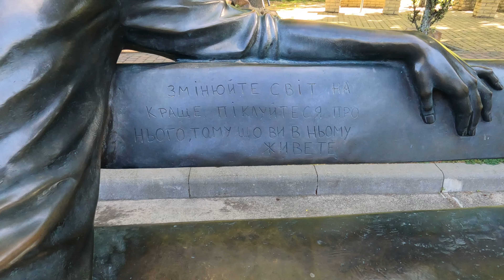4K | ☝️СІТІ ПАРК - СУЧАСНЕ МІСЦЕ ВІДПОЧИНКУ у м. ЛУЦЬК, ЗАПРОШУЄ! 👍 ПАМ’ЯТНИК АНДРІЮ КУЗЬМЕНКУ!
«CITY PARK»  – це особливий куточок міста, який захоплює своєю чистотою, багатофункціональністю та комфортом.
Рекреаційний комплекс місцем для розвитку, натхнення і творчості.
Тут ви маєте можливість створити своє ідеальне робоче місце, підтримати красу тіла, довершити чистоту та затишок домівки та весело провести час з сім'єю чи друзями.

Усім привіт! З радістю вітаємо  вас на нашому  каналі!
Тут ви знайдете : музичні привітання зі святами, відео живої природи, гарні побажання , деякі кулінарні рецепти та творчі роботи у плейлисті  хобі.
Всі відео зроблені для вас від щирого серця!
Сподіваємось, що наші  музичні листівки порадують вас та принесуть гарний настрій вашим близьким!
Нехай у вашому будинку завжди буде тепло та затишно, вас оточують дорогі  та найрідніші люди!

👆Поділись цим відео!
👉 Залиш коментар!
❤️ Щиро дякую за увагу!

ПІДТРИМАТИ КАНАЛ 🇺🇦

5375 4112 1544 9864